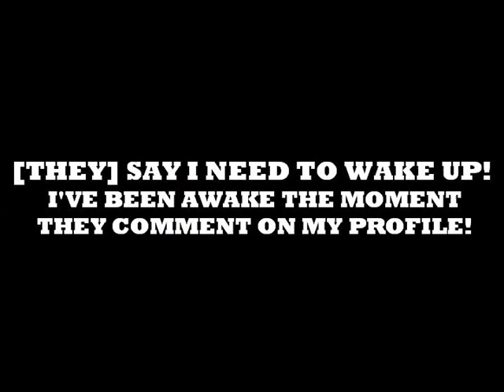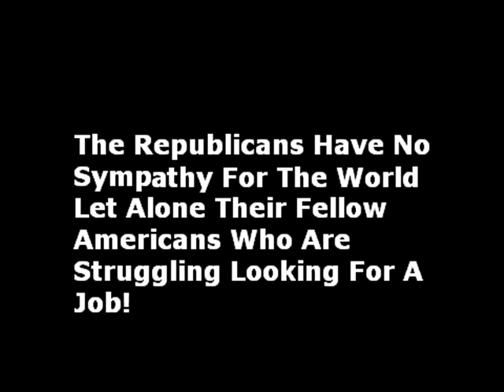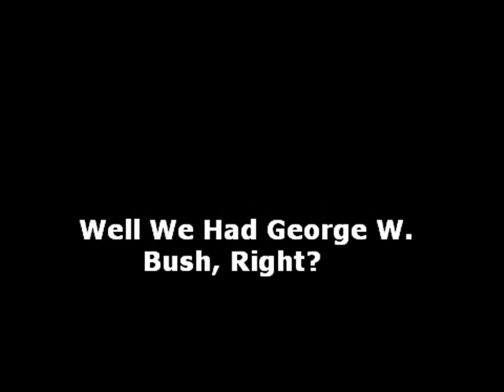CBS/National Journal Commander-in-Chief Debate | Eight Useful Idiots Guide To WWIII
Gallup: Obama Job Approval 44% - 49%
Congress Job Approval 13% - 82%

Could the Republican presidential candidates be ready for the 3 AM call?

CBS, National Journal and the South Carolina Republican Party host the debate in which foreign affairs are the topic of the debate.

Republican candidates Michele Bachmann, Rick Santorum and Ron Paul are whining about how the media is not covering them and they have "proof" that CBS bias their time.

CBS made a decision that second tier candidates are limited to fewer questions. Rick Santorum, Ron Paul, Jon Huntsman and Michele Bachmann are the second-tier candidates. Although I don't agree with CBS not letting them out crazy each other, CBS assures that if you're not getting much attention, then it's not worth it to put the candidates on. They're lucky they aren't banned like Gary Johnson, Buddy Roemer and Fred Karger.

All but two candidates support torture. Huntsman and Paul agree with President Barack Obama's decision not to use torture when capturing an enemy of war.

Republican candidates Newt Gingrich, Herman Cain and Mitt Romney are the front runners. Newt Gingrich was at the verge of defeat and he rebounded like John McCain.

Each candidate goes after the president on his decision to take down Osama bin Laden and Anwar al-Awlaki, two primary sponsors of terrorism. al-Qaeda is struggling to rebound from the deaths of the leaders.

Republican candidate Rick Perry is struggling to stay afloat after a disastrous CNBC debate. Although cordial, he still can't master the debates and that's a huge liability.

Republican candidate Jon Huntsman is the most qualified in dealing with foreign policies. Being once a former ambassador to President Obama in dealing with China.

With successful counter-terrorism actions in the Middle East, Republicans can't play the role of claiming [Obama's] "soft on terror".

They still use the fear card in regards to President Barack Obama handling of Israel and the looming Palestine statehood.

They can still invoke their opinions on the limited intrusion in the Arab Spring, and trying to combat Mexican drug cartels and the European debt crisis.

The debate allow the Republicans to take gabs at Iran, China, Cuba, Mexico, and Italy.

But so far, all the Republicans got to play upon is the sluggish economy, a political liability to President Obama.

President Barack Obama is looking forward to taking on Romney! The rest of them, the president pretty much dismisses them!

Not saying that any candidate has the potential to defeat President Obama. But given the circumstances of the economy and unemployment, a Republican can beat Obama. These Republican candidates are poorly effective in trying to reach out to moderates, independents and those so-called "Hillary/Reagan" Democrats.

The CULT of Ron Paul will troll the video shortly! I'm prepared to smack these gnats!